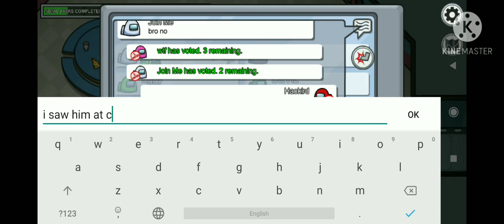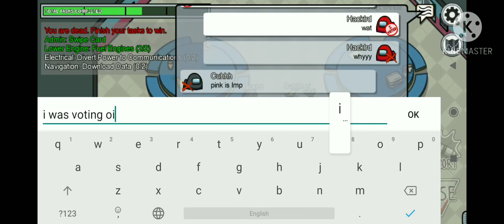Among Us?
hmm nothing here